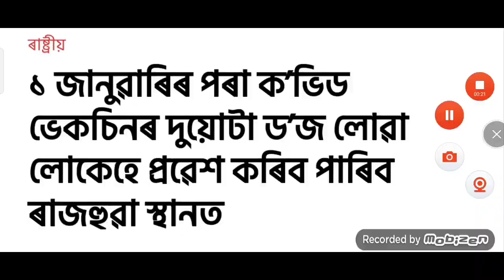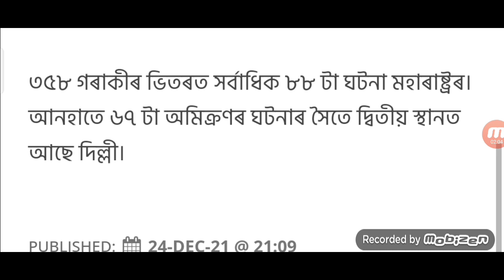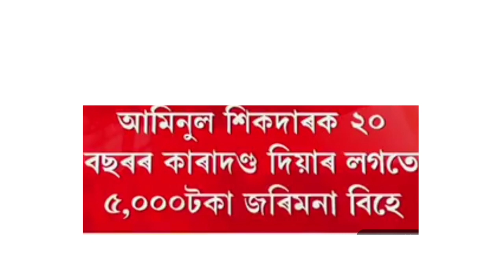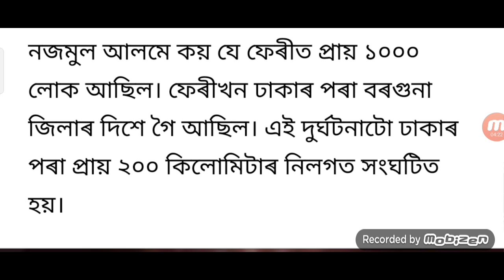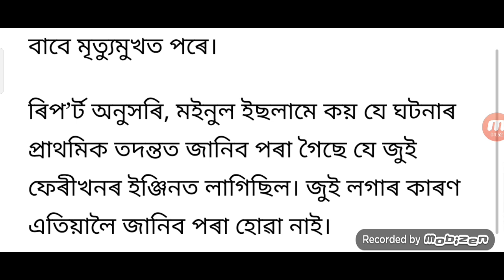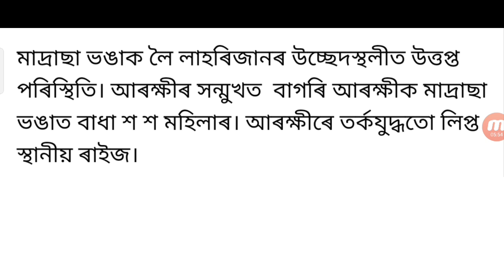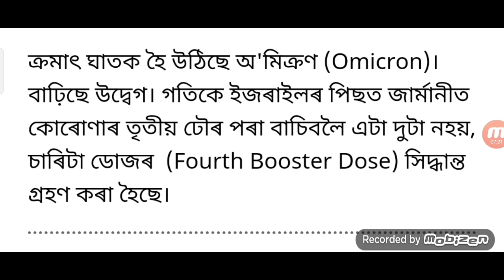25 December News Assam / Himanta New Rules SOP Release / Today Morning Firing / Himanta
25 December News Assam / Himanta New Rules SOP Release / Today Morning Firing / Himanta